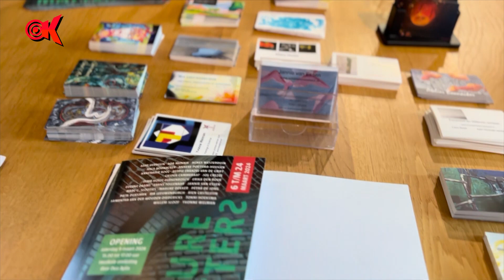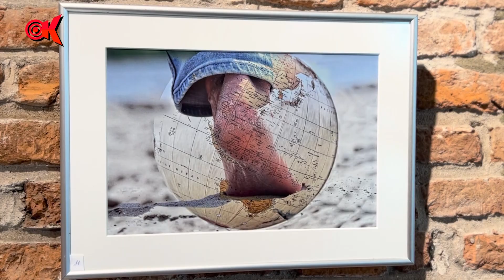Opening groepsexpositie KrimpenerKunstwaard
Deze groepsexpositie van 24 kunstenaars van de Vereniging Krimpener Kunstwaard werd zaterdag 9 maart geopend door Aarnout Rolloos, voorzitter van de Krimpener Kunstwaard en Wisja Pannekoek, wethouder Cultuur van de gemeente Krimpenerwaard.
De muzikale omlijsting werd erzorgd door het het Duo Aylin met Keltische muziek.